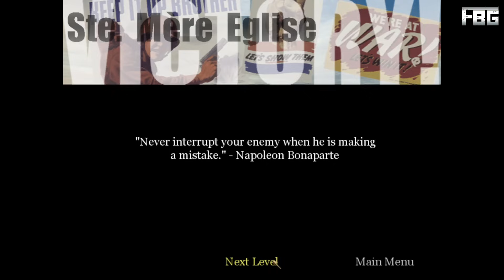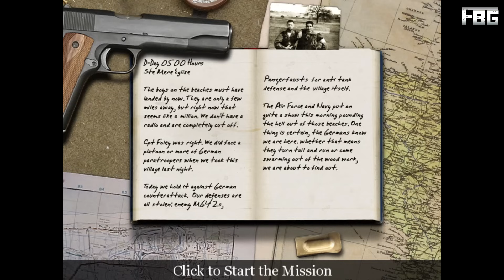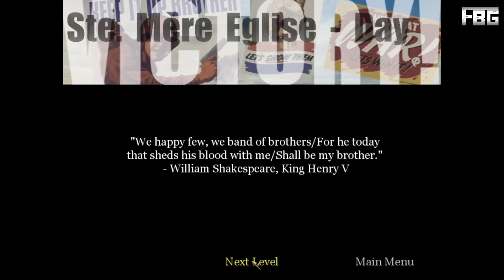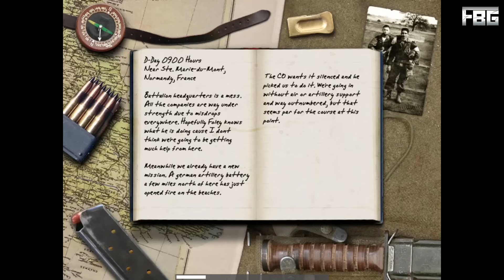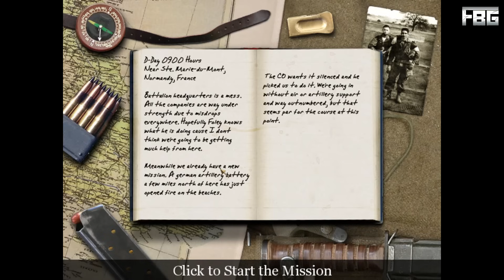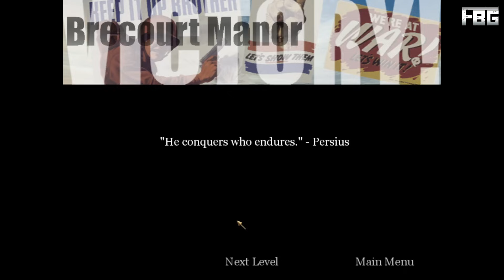ACELERANDO POR TODA A FRANÇA - Call of Duty #2 (PC - Veteran)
Continuando nossa série, agora avançamos em território francês e tomamos mais bases alemãs.